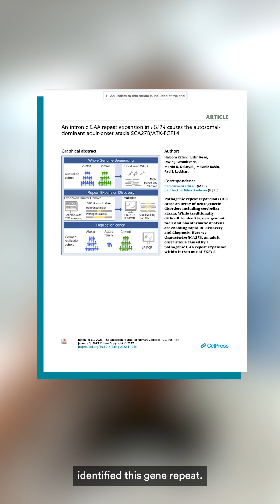Bill Nye's family history with neurological disorder ataxia